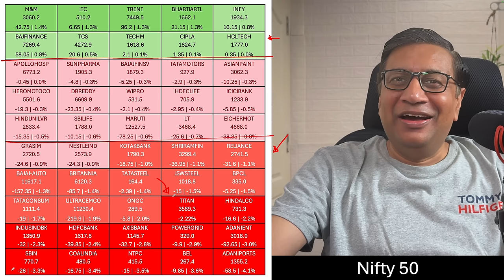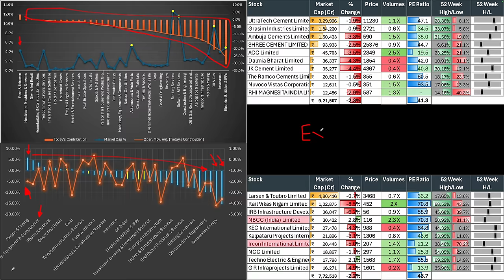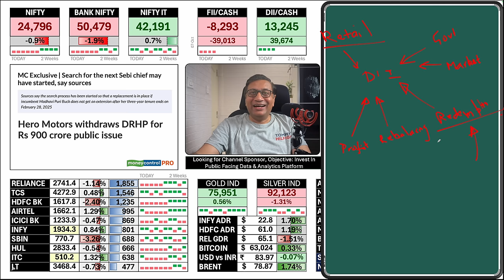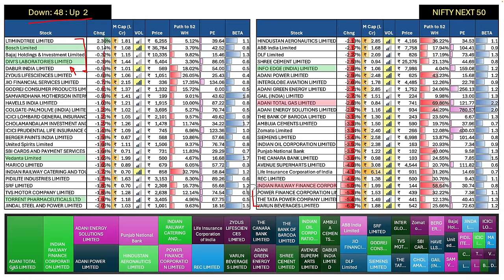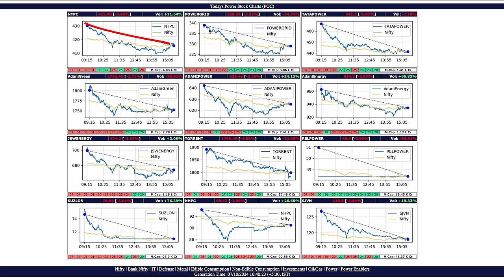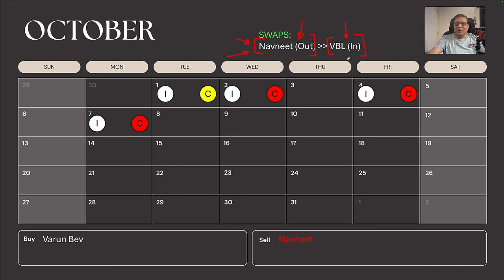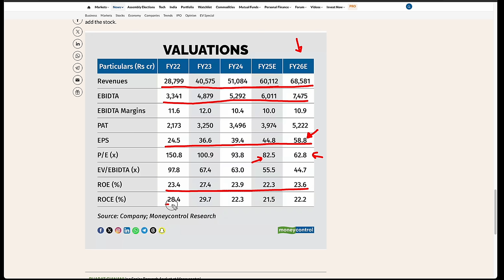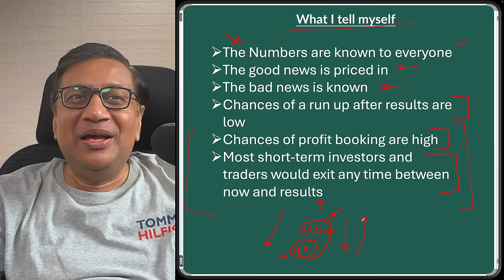Nugget: Titan Q2 Result Expectations